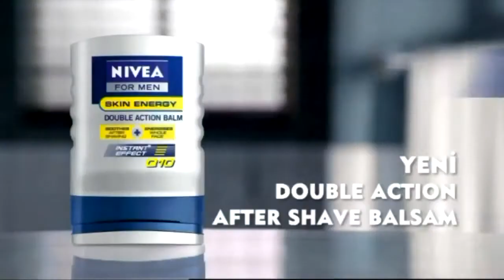Demirbahçe Fc - sefaköy